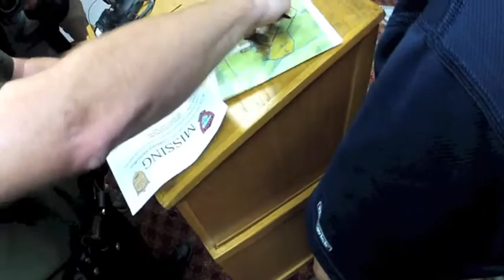Largay search, Sugarloaf press conference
by Scott Thistle/Sun Journal